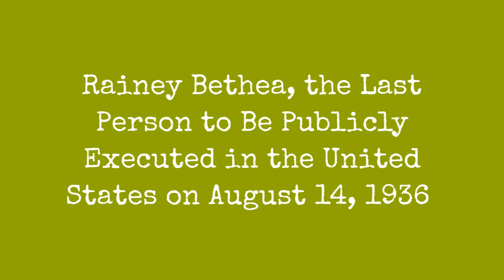Rainey Bethea, The Last Person To Be Publicly Executed In The United States On August 14, 1936 !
Less than a century ago, 20,000 people traveled to Kentucky to see a white woman hang a black man.

The United States has a long history of so-called legal public executions. The last one was carried out in Owensboro, Kentucky, in 1936 when Rainey Bethea was hanged after his conviction for the rape and murder of a 70-year-old woman. Florence Thompson was the sheriff. She had taken over the job from her husband, Everett, some three months earlier, after he had died of pneumonia. In law it was her duty to spring the trap herself, although she was allowed to hire someone to do it for her. The idea of a female sheriff carrying out an execution greatly added to the excitement and attention the case received from the press.

Rainey Bethea photographed two weeks before his hanging. (AP Photo)

Local sheriff Florence Thompson was charged with seeing the public execution through. (AP Photo)

Crime and arrest

During the early morning of June 7, 1936, Bethea entered the home of Lischia Edwards at 322 East Fifth Street by climbing onto the roof of an outbuilding next door. From there, he jumped onto the roof of the servants quarters of Emmett Wells house, and then walked down a wooden walkway. He climbed over the kitchen roof to Edwards bedroom window.

0:00 - Intro

?sub_confirmation=1
❤️About Us❤️